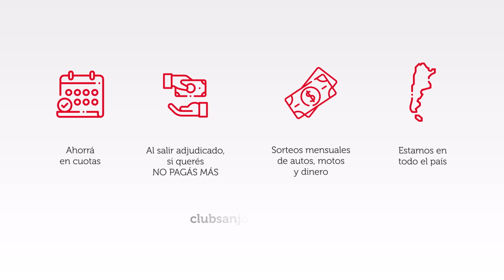UNO EN DEPORTES 5 DE ABRIL B2